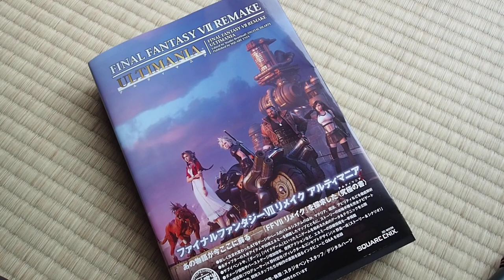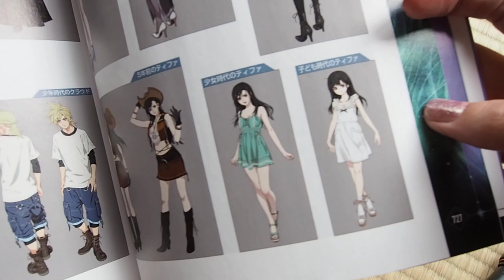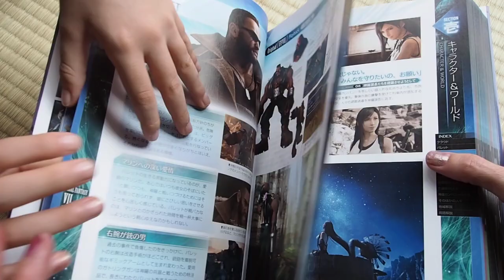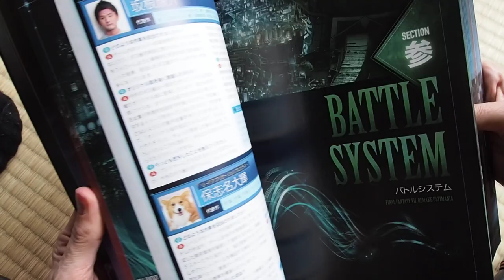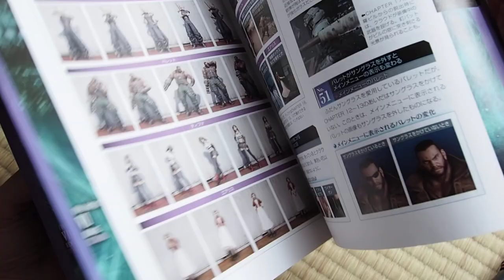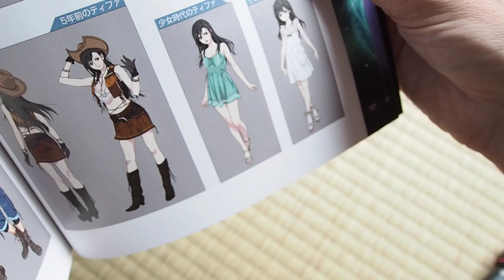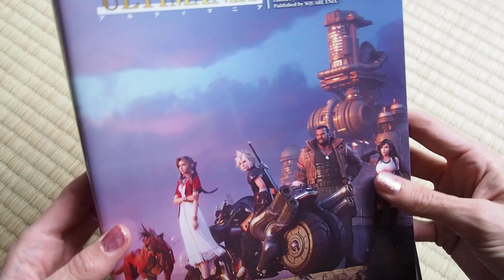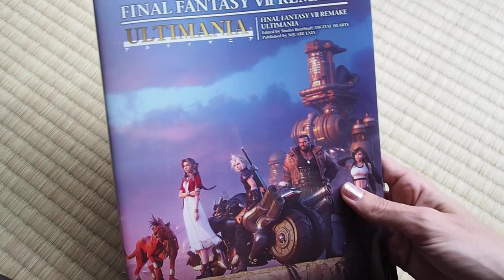UNBOXING FF7R - ULTIMANIA ☄️ ROBERTO FERRARI ART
Ecco il mio brevissimo Unboxing della guida FINAL FANTASY VII REMAKE - ULTIMANIA. Il tomo è davvero poco maneggevole (750 pagine) per cui mi sono soffermata solo sui disegni di Roberto Ferrari ART ロベルト•フェラーリ イラスト e poco altro. Penso sia un vero peccato vederli stampati così in piccolo, visti ad una grandezza maggiore si sarebbero potuti apprezzare anche i dettagli.
Ora andate pure a prendere la lente di ingrandimento! 😂